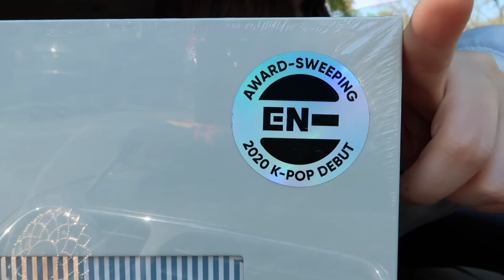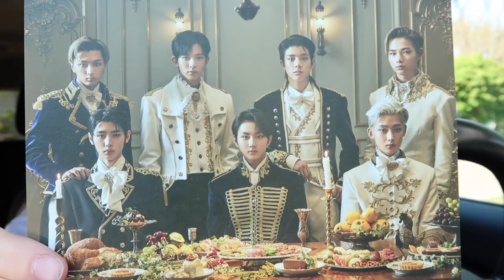Looking For ENHYPEN 엔하이픈 New Album In Target + Showing My Pulls! | Target Vlog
Hey Everyone! Today I went to Target to get another Enhypen album just so I can get the Target exclusive postcards! I hope you all enjoyed this pretty short vlog! If you haven't yet go check out my unboxing videos of their first and second mini album to see who I pulled. Here are the links to them:

Next Unboxing Video(s):
TXT The Chaos Chapter: Freeze
Monsta X One Of A Kind
ATEEZ SubK Merch
NCT Dream First Album
Monsta X Light Stick Keyring

Music Credit for Background Music:
Pair Piano - Enhypen Given-Taken Piano Cover

Important Links!